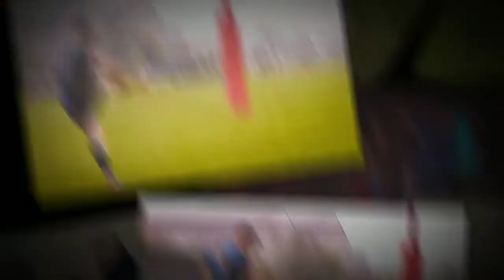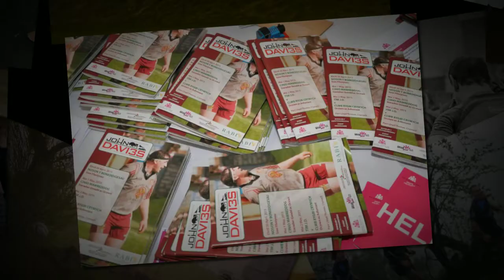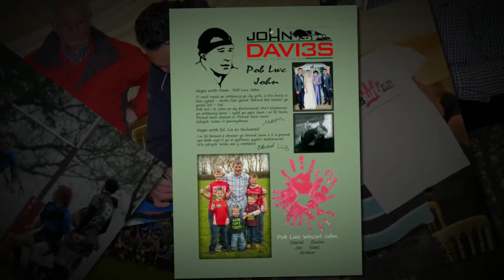John Davies Charity Testimonial - Tysteb Elusennol John Davies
Video by Helen E Davies - images Cefin Vaughan, Julie John and Helen E Davies.

Charities supported: Arthritis Care; RABI supporting farming families; John Hartson - Grab Life by the Balls; Crymych First Responder

Dyma flas o ddigwyddiadau penwythnos Tysteb Elusennol John Davies.  Lluniau gan Cefin Vaughan, Julie John a Helen E Davies; fidio gan Helen.